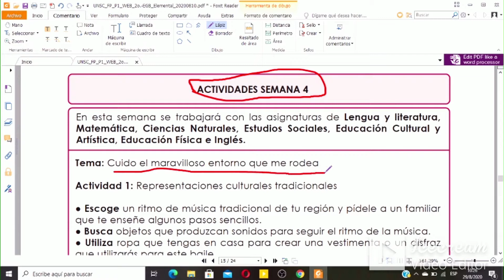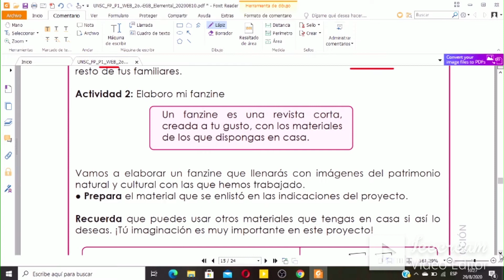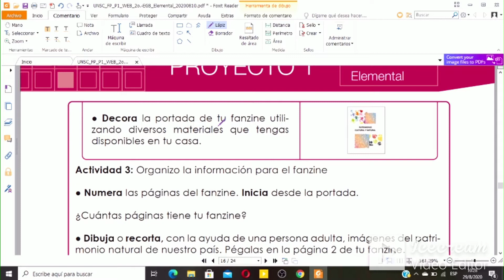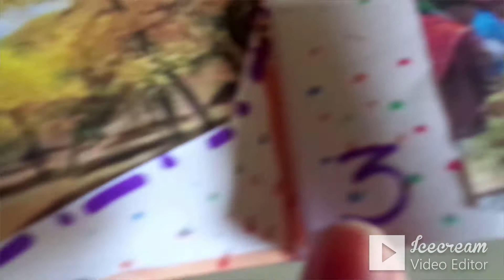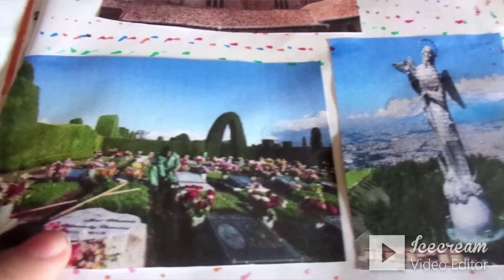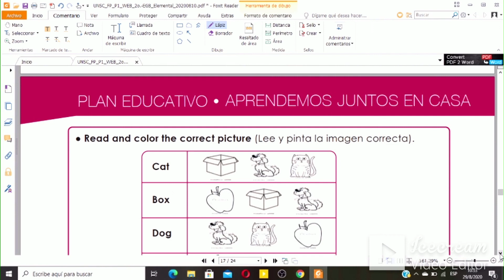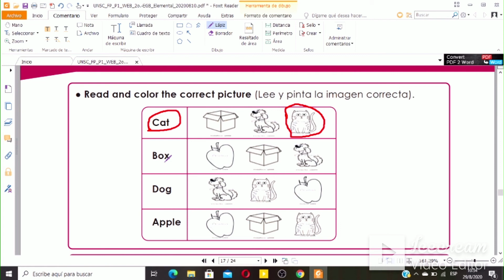PROYECTO 1 SEMANA 4 SEGUNDO AÑO BÁSICO ACTIVIDADES DE LA ULTIMA SEMANA REGIMEN SIERRA - AMAZONIA.